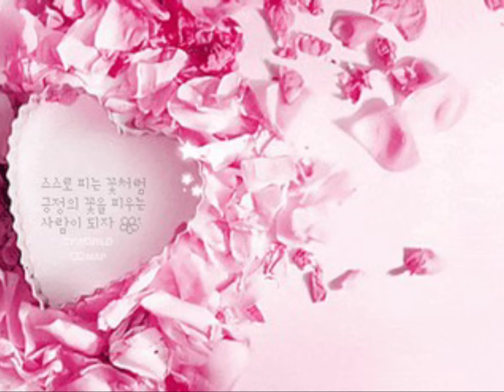꽃처럼 아름다운 🌸 당신을✨️ 응원합니다 👍 💜 💕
아름다운동행글귀 동행 헤어짐없이 끝까지 사랑까지 얹어 손잡고 함께가요. 인생은 어디로 가느냐가 중요한 것이 아니고 누구와 가느냐가 중요하다.